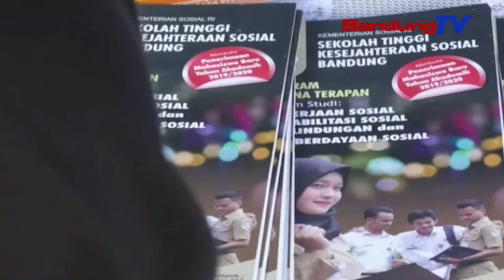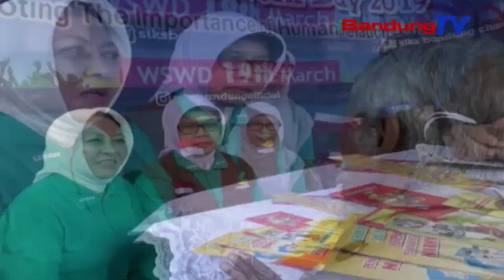STKS Bandung Mieling Poean Pagawe Sosial Sadunya 2019 | TP | BANDUNGTV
TP | BANDUNGTV | IWAN M. RIDWAN | Sekolah Tinggi Kesejahteraan Sosial Atawa S-T-K-S Bandung, Dina Raraga Mieling Hari Pagawe Sosial Sadunya Taun 2019, Ngalakonan Sajumlahing Kagiatan, Di Area Car Free Day Dago, Kota Bandung, Minggu Isuk-Isuk. Salasahiji Kagiatanna Nya Eta, Pangladen Langsung Konseling Tur Mobil Anti Galau Ngeunaan Pasualan Sosial Keur Masarakat. S-T-K-S Bandung Nembrakeun, Pihakna Keur Meumeujeuhna Nataharkeun Payung Hukum, Dina Wangun Undang-Undang Profesi Keur Pagawe Sosial Di Indonesia.